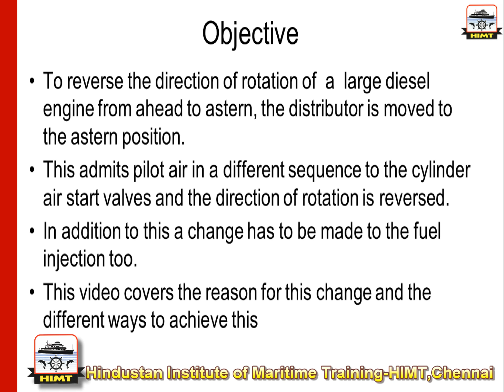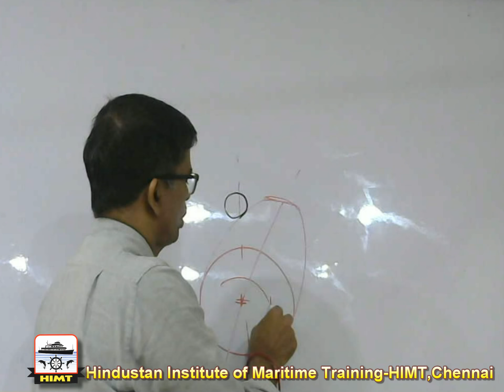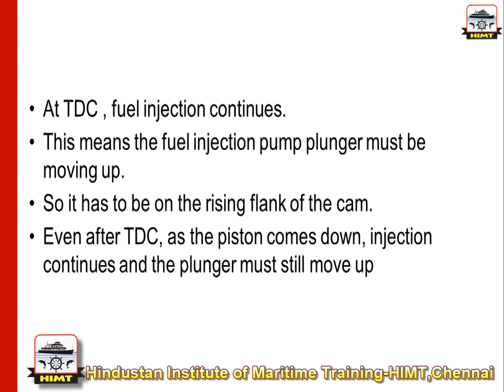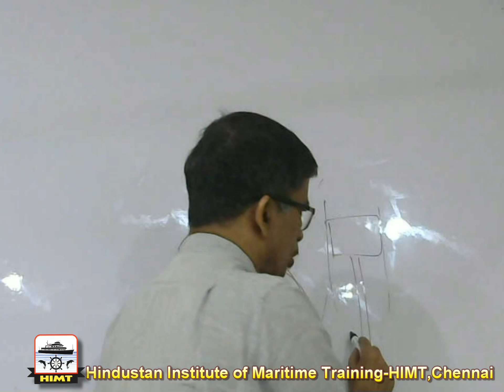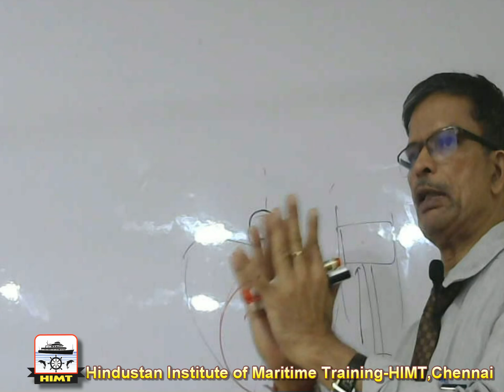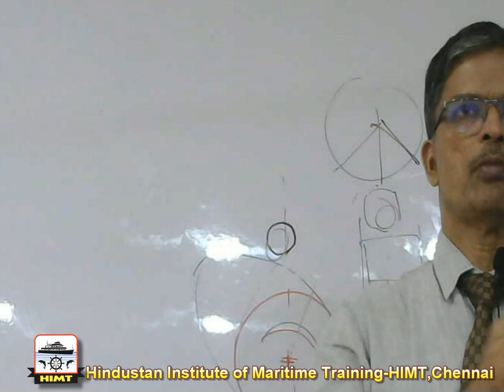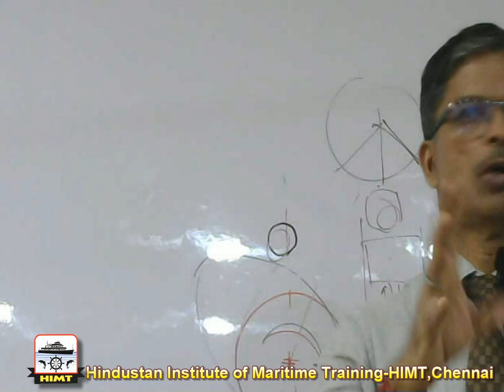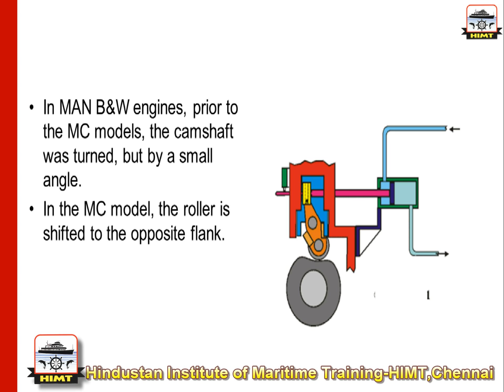Reversal of Diesel Engine and Fuel Injection | V. R. Venkatesan | HIMT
Lecture on Reversal of Diesel Engine and Fuel Injection by Mr. V.R. Venkatesan, HIMT

Know your teacher:
Mr. V. R. Venkatesan has been associated with HIMT for over 20 years now. He is the Principal of HIMT Kilpauk and the Academic Director for all the HIMT campuses.